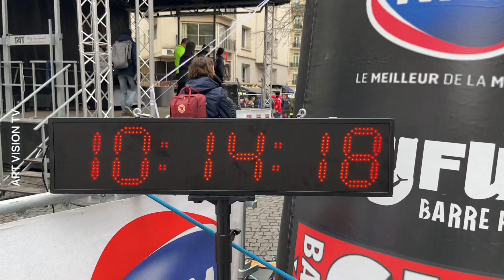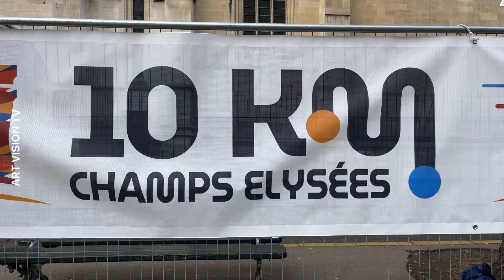[🇫🇷PARIS MARATHON] MARATHON 2024 10KM CHAMPS-ÉLYSÉES (4K60 FPS VERSION) 17/FEBRUARY/2024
This Video: Marathon de 10Km Champs Élysées .